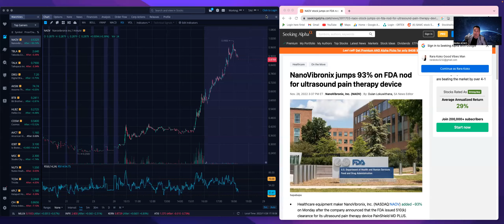NAOV STOCK MASIVE PRICE UPTIC DUE TO FDA APPROVAL ULTRASOUND PAIN THERAPY, WAS CALLED PD WEEKS AGO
NAOV STOCK MASIVE PRICE UPTIC DUE TO FDA APPROVAL OF ULTRASOUND PAIN THERAPY, WAS CALLED PD TWO WEEKS AGO